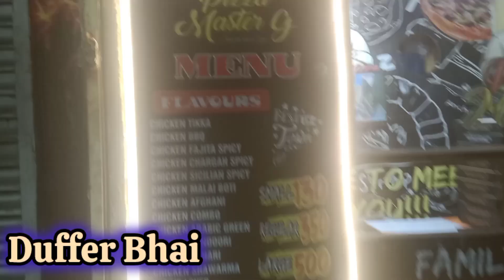Ek din Hasan k sath || Hasan ne party kradi || Duffer Bhai vlogs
Welcome to (Duffer Bhai) _ your perfect fun stop with unlimited entertainment ranging from all age groups. Scroll down to watch our best comedy sketches that can bring you chuckles. All the funny videos are made to make you laugh, covering trending topics.